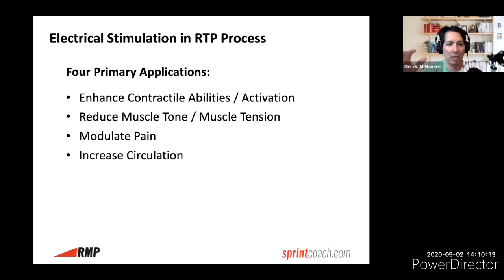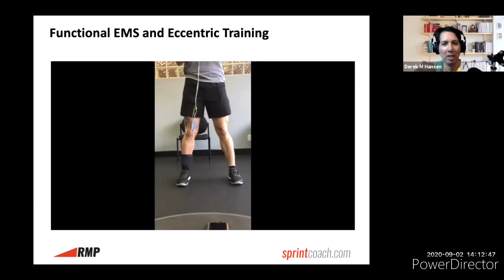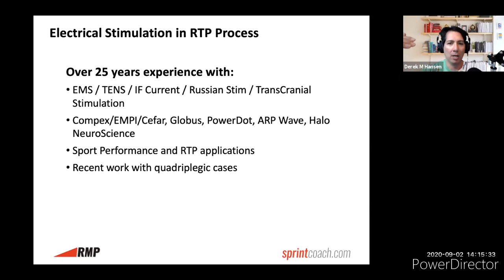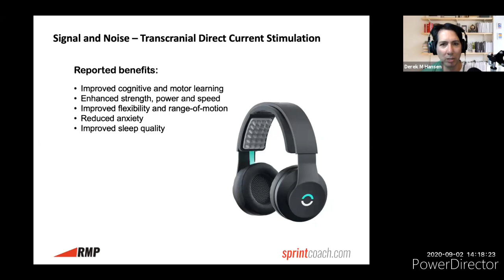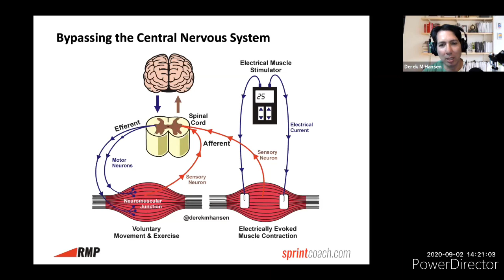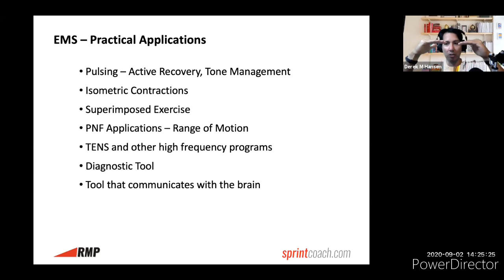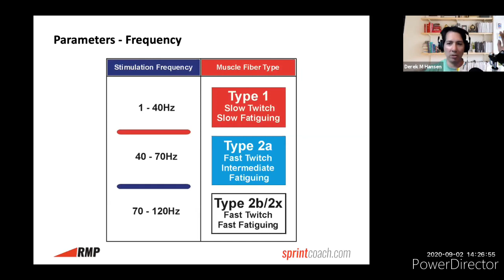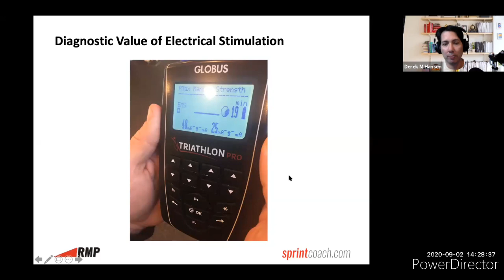Derek Hansen on Electrical Muscle Stimulators (EMS) and Practical Applications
for more information. Derek Hansen gives an update on the benefits of using an Electrical Muscle Stimulators (EMS) and Practical Applications for Recovery & Regeneration, as well as strength training.  Recorded Sept 2, 2020.